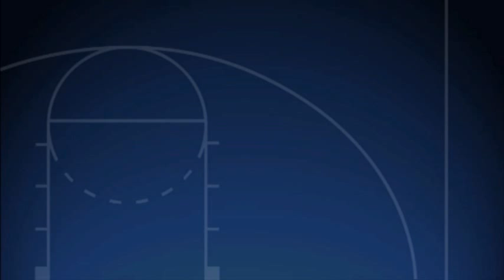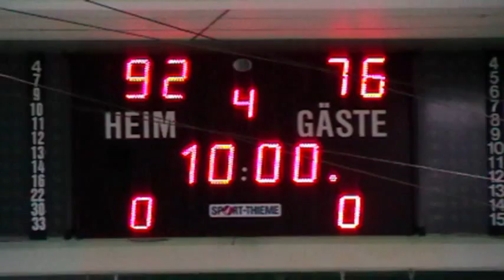BSG Grevenbroich vs NOMA Iserlohn 28.11.2009